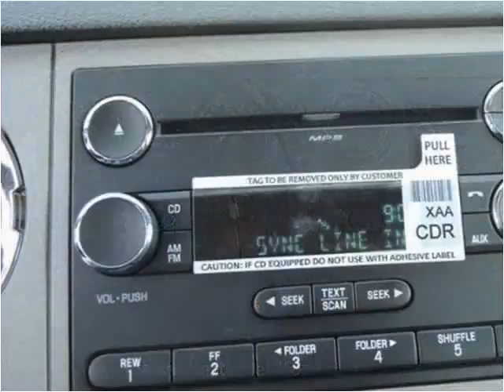2015 Ford F650 New Cars Manassas VA